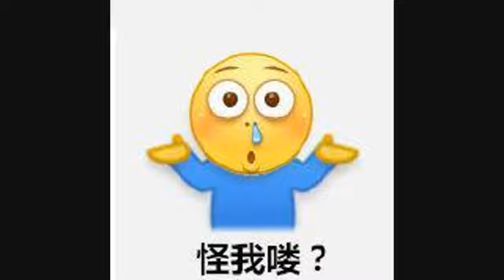杨幂关晓彤王俊凯吴亦凡胡一天……娱乐圈行走的“腿精”们！